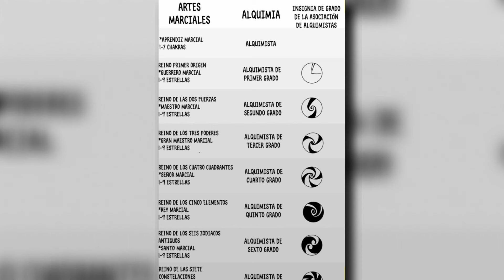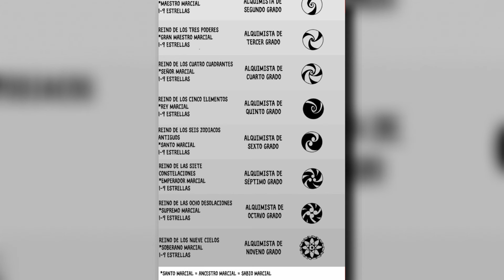㊗️REENCARNA 15 AÑOS EN EL FUTURO PARA SER EL MAS FUERTE | RESUMEN MANHWA PARTE #86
㊗️Sinopsis: Gu Feiyan, el tercer soberano muere y es reencarnado en un niño llamado Li Yunxiao, ​​una completa basura que todavía no despertó sus meridianos a pesar de su edad. ¡Pero esto no detendrá al prota de alcanzar el pináculo de este mundo otra vez!

Toma un chocolate 🍫 📣AVISO DE USO JUSTO DE DERECHOS DE AUTOR: Todos los medios utilizados en este video se utilizan con fines de entretenimiento y educación según los términos de uso justo. Todo el metraje, música e imágenes pertenecen a sus respectivos dueños. 📣DESCARGO DE RESPONSABILIDAD: Este video sigue las reglas de "uso legítimo". Este video fue hecho únicamente para expresión artística, es puramente hecho por fans. Este vídeo no está asociado de ninguna manera con el artista musical ni con la compañía de anime. Todos los derechos pertenecen a sus respectivos dueños.